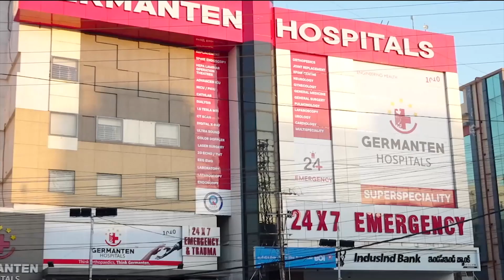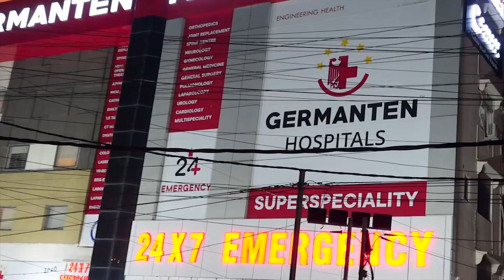Shabbir Ali and other leaders address at Haj Training Camp in Old City | IND Today